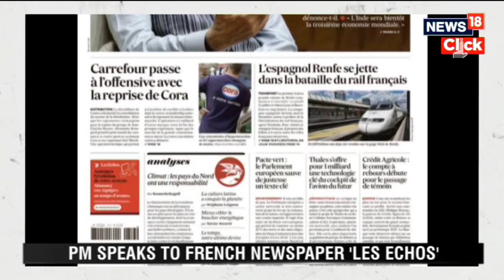PM Modi To French Media: India A Strong Bridge Between Global South & The West | Modi France Visit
In an interview to a French newspaper ahead of his departure for France, Prime Minister Narendra Modi pitched India as a bridge between the ‘Global South’ and the western world. He also hailed the deep cooperation between India and France and reiterated his ‘SAGAR’ vision for both countries — Security and Growth for All in the Region.